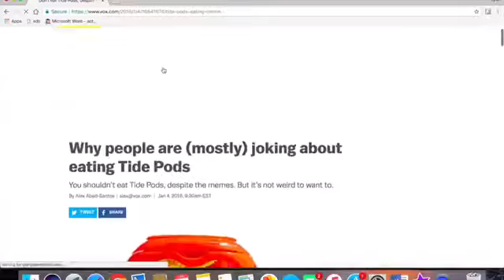How to eat a Tide Pod